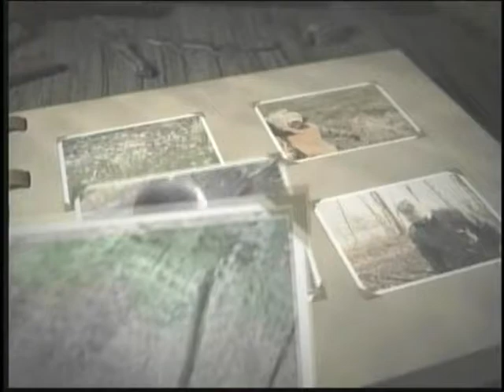Cabelas Memories in the Field TV Show "Texas Whitetail Deer Hunt"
This is my 2008 Texas Whitetail Deer Hunt that aired on the Outdoor Channels "Memories in the Field TV Show" produced by Cabelas TV in 2009.
This video is not the entire TV show. Just my hunt on the Rail A Ranch in Breckenridge, Texas.